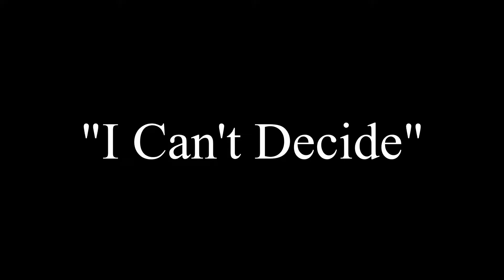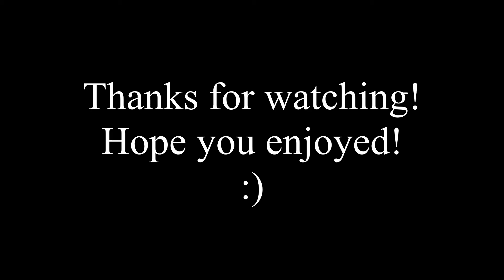All Polearm Character's Idle Animations (Xiangling, Zhongli and Xiao)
In this video, I show all Polearm character's idle animations in Genshin Impact.

Time Stamps
0:00 Intro
0:03 Xiangling All Idle Animations
0:51 Zhongli All Idle Animations
2:01 Xiao All Idle Animations
3:36 Outro